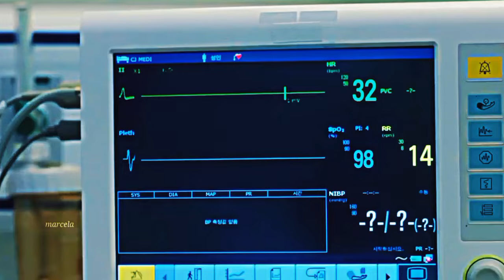hong jo & shin yu - rewrite the stars [destined with you] finale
show: destined with you

episodes 1x01 - 1x16

nosso destino
hong jo and shin yu
kdrama
hong jo and shin yu edit